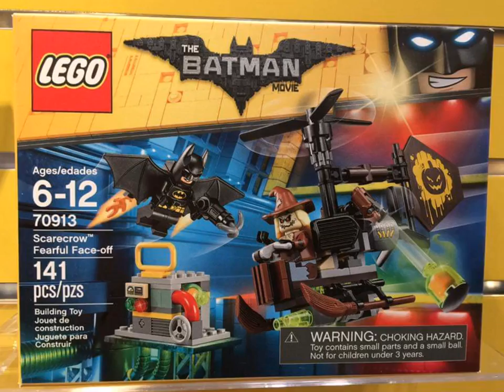The Lego Batman Movie Summer Box Pictures New York Toy Fair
Good boxes, pictures of the sets are coming later today.
Credit to the Brickshow.